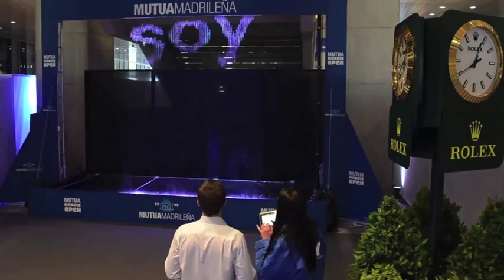Digital Water Curtain Simulation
A sneak peek at a digital water curtain similar to what we'll have at Soaked! Waterpark. Only difference is kids can play in ours!